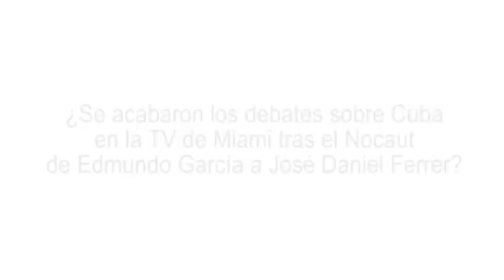¿Se acabaron debates sobre Cuba en Miami tras Nocaut de Edmundo García a José Daniel Ferrer?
(English/Français)

Est-ce que les débats sur Cuba, à la télévision de Miami, ont pris fin après le knockout d’Edmundo Garcia à Jose Daniel Ferrer?
Are the debates about Cuba on TV in Miami over after the knock out by Edmundo Garcia to José Daniel Ferrer?

Resulta curioso que la participación –excepcional y anecdótica- de un defensor de la Revolución cubana en un debate televisivo en Miami, fuera presentada como modelo para el “periodismo plural” que –nos dicen- falta en Cuba. Era el mensaje repetido, una y otra vez, por la periodista María Elvira Salazar, en el canal Mega TV, al conducir un debate entre el “disidente” José Daniel Ferrer y el periodista de izquierdas Edmundo García. Debate que constituyó una victoria aplastante de este último, a pesar de luchar contra dos contrincantes: su oponente y la propia moderadora. Edición: Esther Jávega.